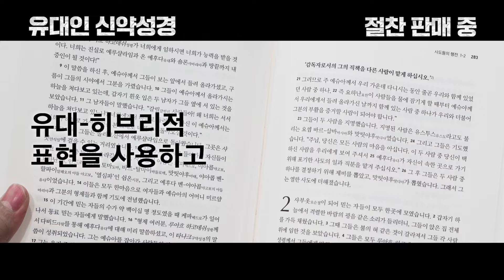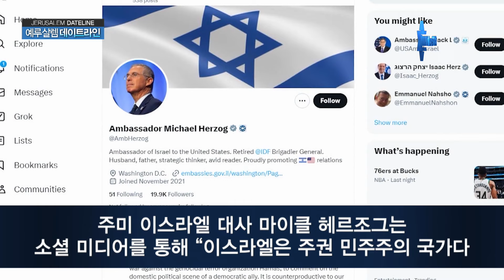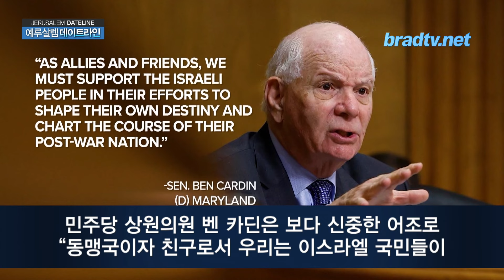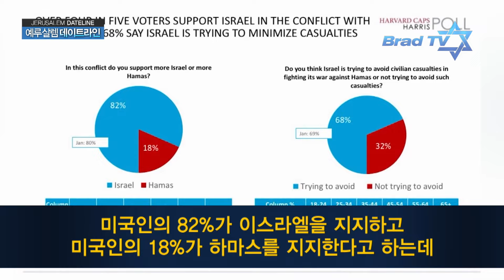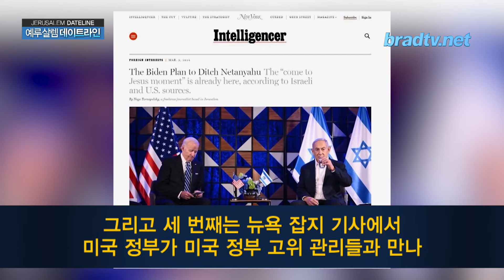예루살렘 데이트라인 24년 3월 27일 – 갈등 고조되고 있는 바이든 행정부와 네타냐후 정부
1 미국 정치가 이스라엘 전쟁에 미치는 영향
2 갈등 고조되고 있는 바이든 행정부와 네타냐후 정부
3 노바 뮤직 페스티벌 추모 현장
4 노바 뮤직 페스티벌 현장에서 드리는 회개 기도

📍 후원하기
1. 브래드TV 사역 후원
- 일시후원
   (국민) 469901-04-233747     예금주 : BRADTV선교회
   (NH농협) 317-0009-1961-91   예금주 : 브래드필름(김종철)
   (우리) 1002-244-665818      예금주 : 브래드필름(김종철)

2. 메시아닉 쥬 후원하기

Time Code:
00:00 유대인 신약성경 구매하기
00:49:27 브래드TV 후원하기
01:54 미국 정치가 이스라엘 전쟁에 미치는 영향
13:47 갈등 고조되고 있는 바이든 행정부와 네타냐후 정부
21:23 노바 뮤직 페스티벌 추모 현장
24:51 노바 뮤직 페스티벌 현장에서 드리는 회개 기도